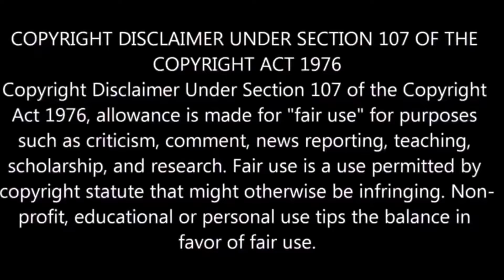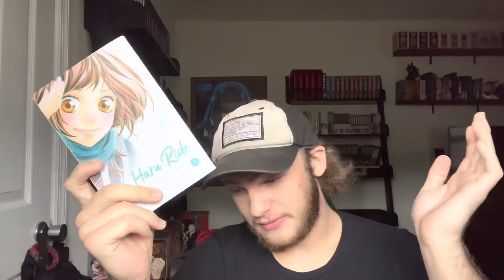Ao Haru Ride Manga Review | The 3 Volume Rule EP:3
Hey guys! In this video, I review Ao Haru Ride, one of the first romance manga I have actually enjoyed.